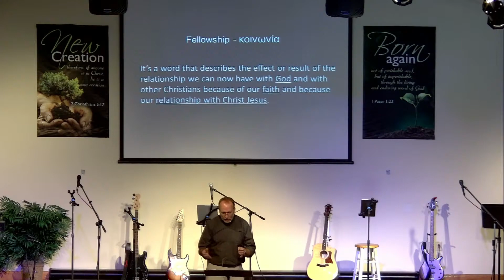Jan 30 - "John's Writings: Part 2" with Pastor Jeff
Hello Church!